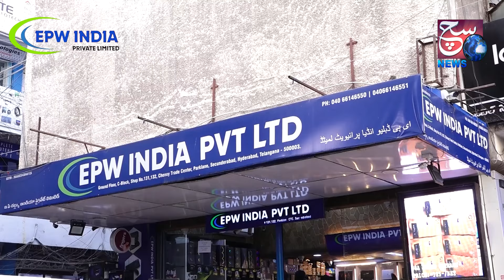Municipal staff Ne Lagai kachre ke dher Mein Aag Colony ke awaam ko pesh aayi mushkilat | SACHNEWS